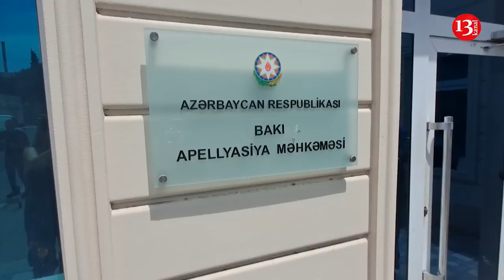"Mən gömrükdə soyulmuş vətəndaşların səsi oldum,AÇIQ SOYĞUNÇULUQDUR"-Jurnalistin məhkəməsi keçirildi